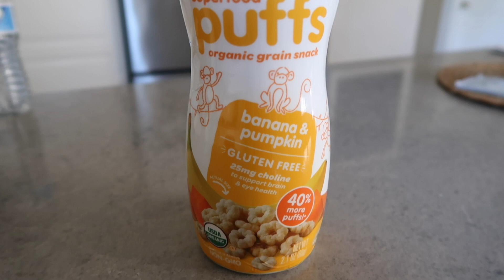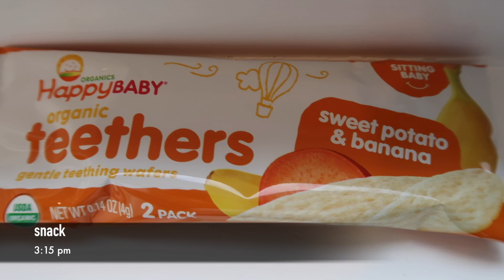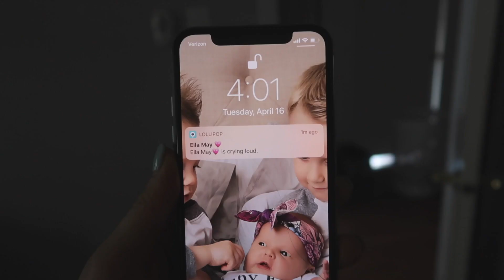WHAT MY BABY EATS IN A DAY + SLEEPING THROUGH THE NIGHT ROUTINE 2019 //8 MONTHS OLD BABY LED WEANING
WHAT MY BABY EATS IN A DAY + SLEEPING THROUGH THE NIGHT ROUTINE 2019 //8 MONTHS OLD BABY LED WEANING. TODAY IS A DITL OF A BABY AND WHAT MY BABY EATS. SHE IS BLW! THIS IS MY STAY AT HOME MOM ROUTINE AND HOW TO WEAN BABY! LET ME KNOW IF YOU WANT MORE ROUTINE VIDEOS! XO TIFFANI BEASTON

sound machine
baby shusher
activity center